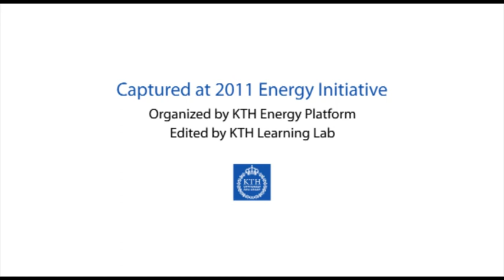Climate Change - Viewpoints from the Pulp and Paper Industry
This speech was given by Leif Brodén, CEO of Södra Skogsägarna, at 2011 Energy Initiative at KTH.

The Energy Initiative, hosted by KTH Energy Platform, is KTH's annual event aimed at profiling the wide range of energy-related research being conducted in our various schools and programs. The Energy Initiative is designed to promote inter-disciplinary collaboration while strengthening the sense of community within the Platform.